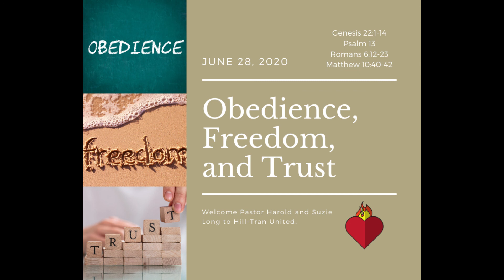Obedience, Freedom, and Truth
Hello Podrishioners,

Today's message, Pastor Harold Long, unpacks Romans 6:12-23. We learn about the 5 BIG Delusions of Sin. Then we discover how sin squeezes us into the state of "learned helplessness."

Shalom,
Team Hill-Tran UMC United